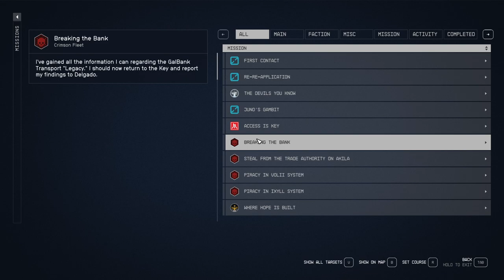STARFIELD Gameplay Walkthrough Part-36 NG PC (HINDI + ENGLISH)